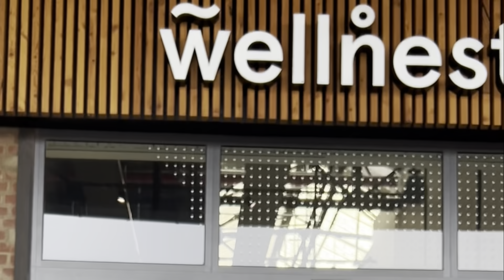GIRLS DAY💕- WELLNESS & BUSHIDO KONZERT // THERRMANN_FAM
SCHAUT JETZT BEI UNSEREN ANDEREN KANÄLEN VORBEI ❤️

➡️THERRMANN_MOM - LIVE, VLOGS, TRENDS, BEAUTY, FASHION